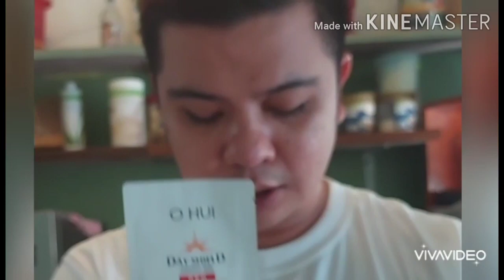BROMANCE | UNBOXING FIRST SPONSORSHIP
Took me 20 attempts to add description.. bat kaya ayaw agad?

OUR STORY

Been ages since we last met. Probably, the last was during his wedding in 2017. and yeah! Expectedly, was his bestman.

Some 25 years ago, we met as opponents, representing our schools... We then became acquainted and by default, we had to be classmates in high school for 4years. He was the Council's President while of course, I was the muse...chor! I was the class val.. Glory to God!

I was very afraid of computers,so he became my tutor til we became very bestfriends. We even get to meet at 2am if needs arise.

Some seven years ago, I had to come back in my Province for a greater purpose. Not time,neither distance nor my gender preference became a barrier. We are like brothers already.

He is very supportive and concerned of my well-being. I guess everyone is within our circle called BESTFRIENDS... so that's the story of his sponsorship. I pray everybody gets to come across something like ours...

Thanks pards!!! All the love!!!